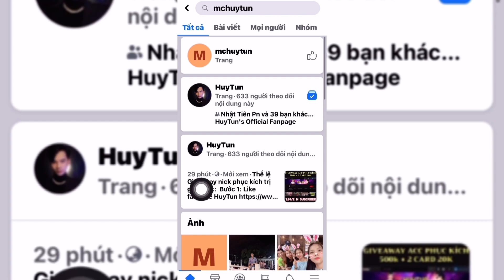PHỤC KÍCH MOBILE 2021 l BÍ KÍP TĂNG MAX ĐẠN CHO SÚNG TRONG GAME - HUYTUN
Chuyên máy tính-camera-đổ mực in bán acc phong thần, phục kích giá chỉ từ 500k laptop giá từ 1tr7 alo 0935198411
Techcombank Trần Công Huy 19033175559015
© Bản quyền thuộc về HuyTun
© Copyright by HuyTun Channel ☞ Do not Reup